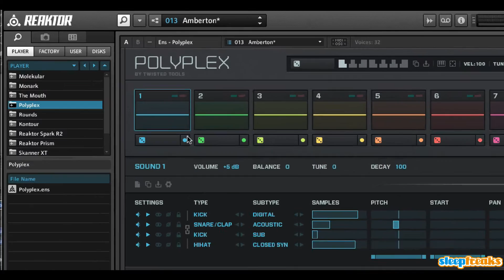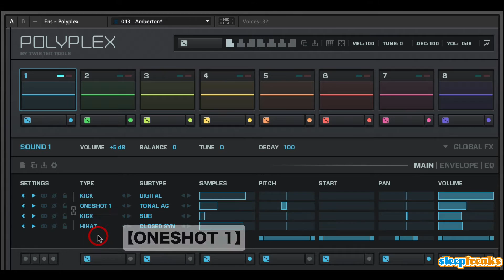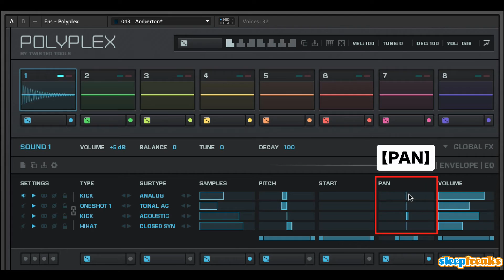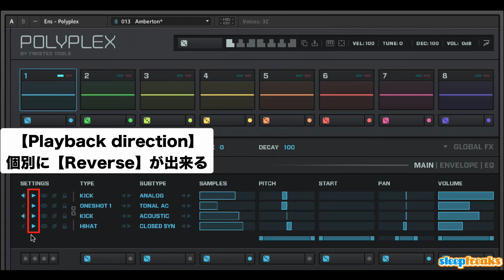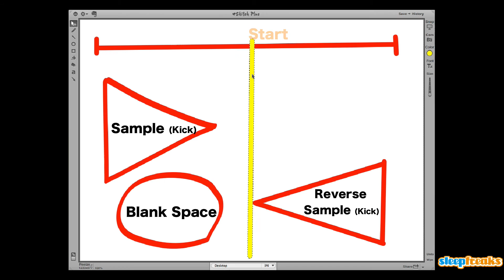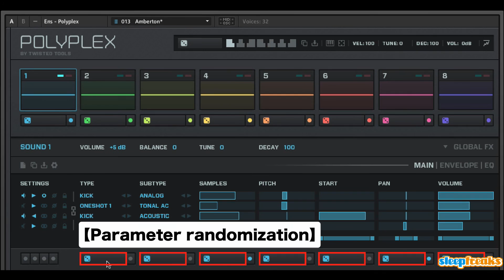Native Instruments Polyplexの使い方③ キットのレイヤー【with English Subtitle】（Sleepfreaks DTMスクール）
Native Instruments社のKomplete 10にバンドルされている
Reaktor5で使用可能なPolyplexの解説、第3弾です。

Polyplexは各キットに対し最大4つのサウンドを重ね音色を構築できます。

この組み合わせにより、アコースティック、エレクトロ、FXなど様々な可能性が広がります。

ここでは、このレイヤー概念を中心に解説を行っていきます。